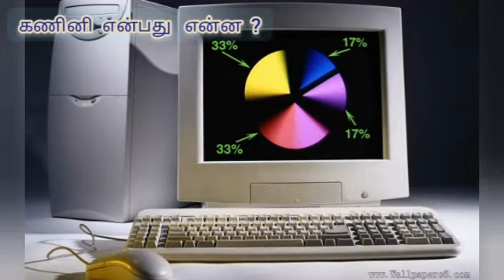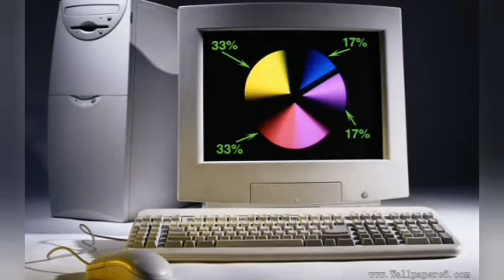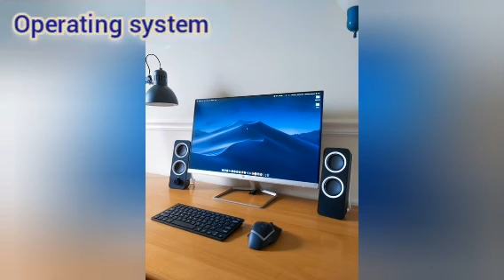computer basic intro .கணினி என்பது என்ன?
this content is explain a small intro about basic functions of computer.
computer hardware
software
ram
moniter
input and output device